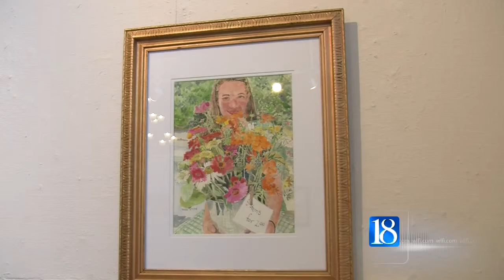Funding for the Arts